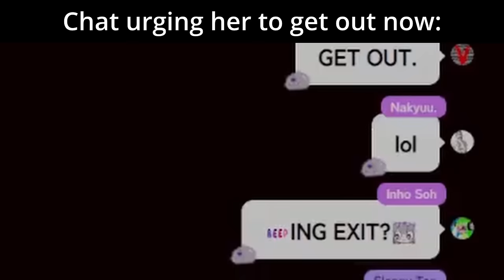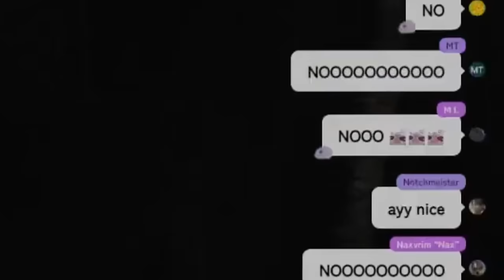[ENG SUB/Hololive] Chat starts panicking when Biboo is about to leave all of us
Credits :
BGM